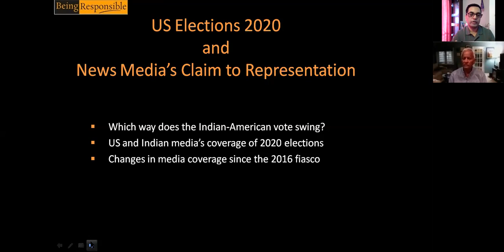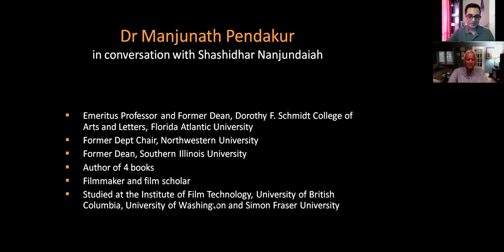Shashidhar Nanjundaiah | US elections 2020 ep 2: The Indian-American, ethnicity, and the media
Communication scholar, author of books, and first-gen immigrant Dr Manjunath Pendakur from Florida, USA, with media educator and media consultant Shashidhar Nanjundaiah in Bengaluru, India.

1. Are more Indian-Americans than before likely to support Trump's agenda this time?
2. The US election has suddenly gained a lot of perceived relevance to the Indian emotion, thanks to Kamala Harris, whose half-Indian identity earned her seat as a running mate to Joe Biden has caputed the attention of Indians and the Indian media. In your analysis, is this claim valid? Will India gain because of Kamala Harris?
3. Why have US media channels seemingly hardened their stance against Donald Trump?
4. There’s an inherent news media privilege that I’d like to call “claim to representation.” But in many ways, the media both in the US and India seem to get representation wrong. The 2016 results coverage is an example. Should the US media be expected to do a more fair job of representing their audiences better and predicting true sentiment?
5. Why is it that Trump’s popularity rating overall has fallen, while Modi’s popularity rating seems to be as high as ever?